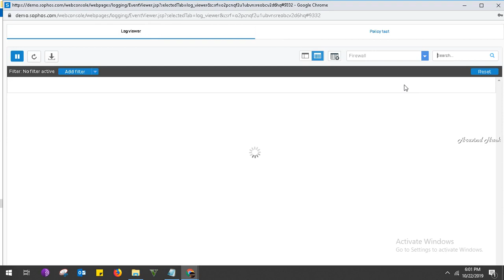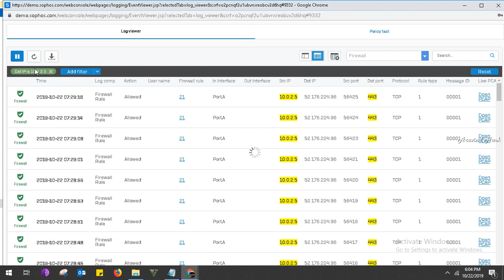how to log viewer on sophos xg 230 firewall